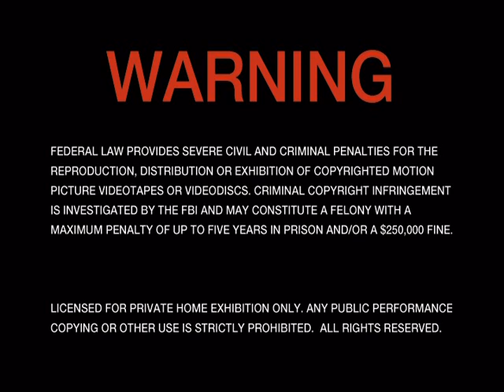Arista DVD Logo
from "112 - Room 112: Past To Present".